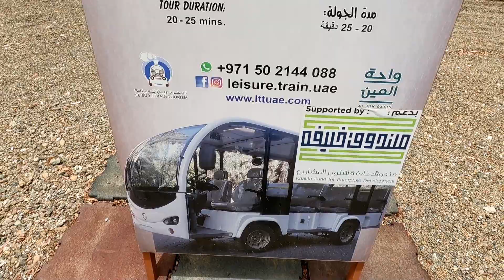Al Ain Oasis | UAE'S BIGGEST AND OLDEST FARM | VLOG - 53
Voyage Team:
Praveen
Vinesh
Yuvan Jayaraj
Bodin